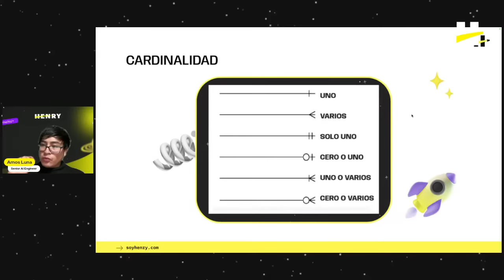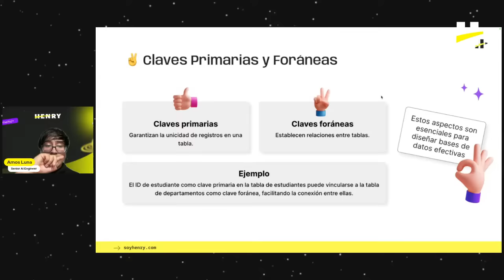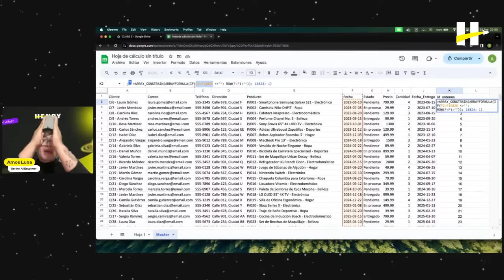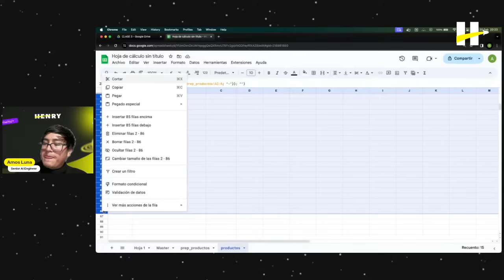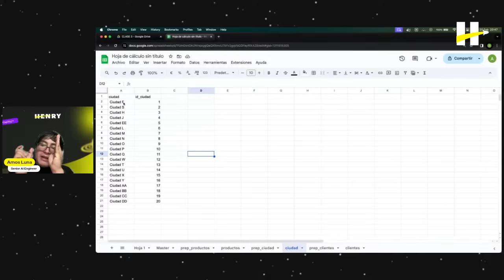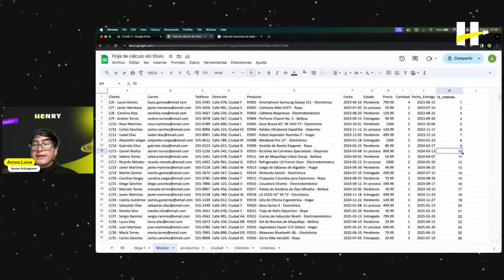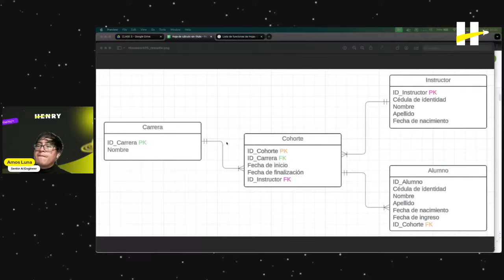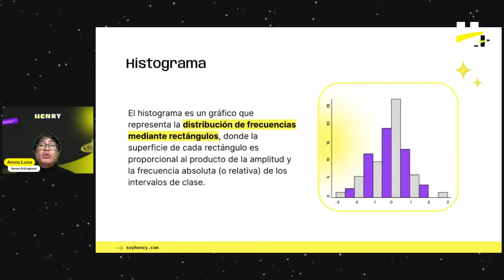Curso Introductorio Data Analytics Vol.2 | Clase 4: Estadística descriptiva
Clase 4 del Curso Introductorio a Data Analytics EN VIVO.
Estadística descriptiva a cargo de nuestra instructor Amós Luna🚀

¡Completa el total de las 6 clases en vivo y estarás listo/a para rendir el Henry Challenge!✔️
¿Qué estás esperando? Aprende todo lo que necesitas para ingresar a nuestra carrera Data Analytics y despega tu camino en el mundo de la tecnología 🌐